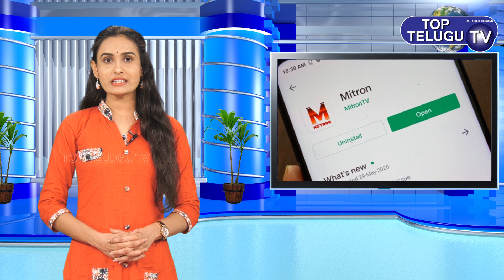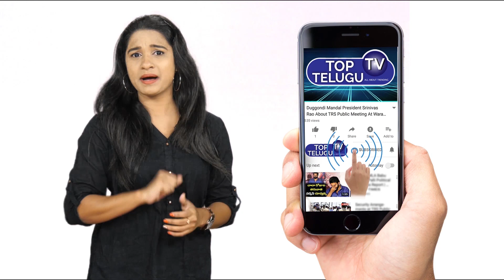టిక్ టాక్ కి పోటీగా మరో యాప్ | New App Like Tik Tok | China Apps | Top Telugu TV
TV